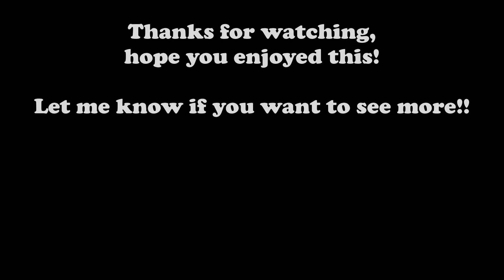Moo Laugh Compilation...Part 3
0:00 GTA 5 Online Funny Moments - ChasingCatz, Raining Men, Garage Glitch
0:30 Intro
0:42 GTA 5 Funny Moments: Aircraft Edition Part 2 - Flight School, Fight, Cargobob Tank
1:02 GTA 5 Fun - Beer Hat Race, Rolling NPC Glitch, Faggio Mugger
1:32 GTA 5 Fun: Spare Parts Edition #2 - Mini Adventure, Truck Launch, Bike Kick
2:19 Garry’s Mod Prop Hunt Fun - Bad Puns, Elevator Tricks, Fast Food (Gmod Funny Moments)
3:36 Garry’s Mod Prop Hunt Fun - Shadow Puppets, Nogla’s Dance Party, Bike Riding(Gmod Funny Moments)
4:37 Der Eisendrache Void/Purple Bow Quest: Part 1 (Black Ops 3 Zombies Funny Moments and Fails)
5:00 Give Birth! GTA 5 Sumo Game Mode Funny Moments
7:47 Gmod Hide and Seek - Car Edition! (Garry’s Mod Funny Moments)
9:48 Gmod Prop Hunt Fun - Lil Can Jukes, Pro Filing Cabinets, Accidental Kill (Garry’s Mod Funny Moments)
13:01 Easter Egg Complete! Black Ops 3 Zombies Zetsubou No Shima Funny Moments
15:23 Gmod Guess Who Fun - Chopper Bunny! (Garry’s Mod Funny Moments)
17:09 GTA 5 Fun - The Amazing Finish! (Grand Theft Auto V Funny Moments and Fails)
18:48 Insanely Close Finish! GTA 5 Overtime Rumble
19:28 GTA 5 Fun - Insanely Close Finishes! (Grand Theft Auto V Transform Races Funny Moments and Fails)
20:14 You ARE The Father! 2v2 Uno w/ Nogla, Terroriser, and Vanoss
22:19 Nobody Is Safe From Vanoss! - Gmod (Not Very)Scary Map Funny Moments
23:19 Vanoss Destroyed Delirious’ House and We Can’t Fix It! - Minecraft Funny Moments
23:31 Animal Crossing, But It’s GTA 5! Grand Theft Auto V Funny Moments
25:22 Among Us But We Make A DADS ONLY Club! - Proximity Chat Funny Moments
25:51 We Found A HACKER and Wildcat ROASTED Him! Modern Warfare Funny Moment
26:21 I HATE Vanoss For Doing This! - Phasmophobia Funny and Spooky Moments
27:10 Outro

Another Moo Laugh Compilation coming your way! I started looking for all the necessary clips a bit later than usual, but I managed to find them all and create a nice long compilation, certainly longer and with more content and clips compared to the previous two!

Outro created by YouTuber and artist NEQILLA. Feel free to check out their channel for other cool tunes!